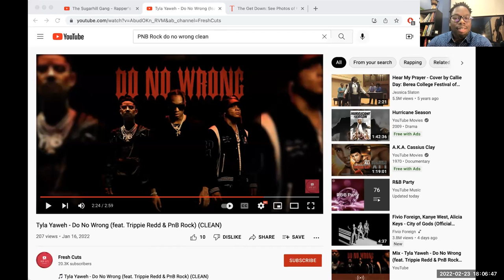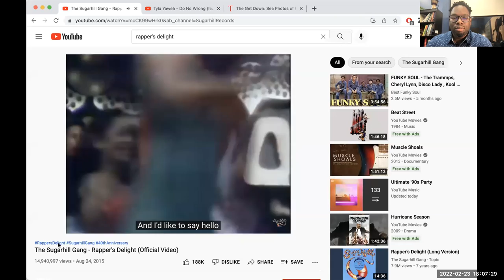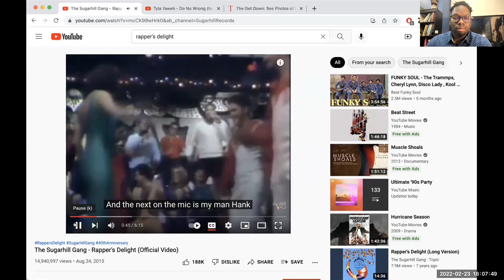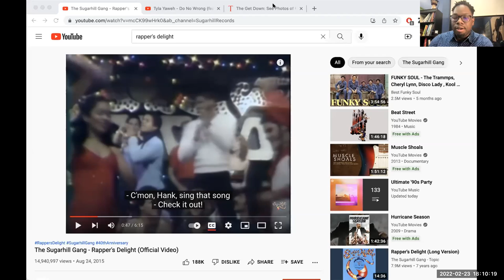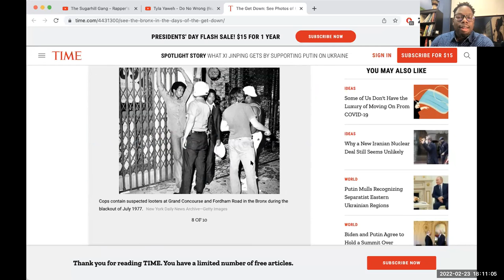Faculty Workshop: Music, Culture and Hip Hop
Assistant Professor, Kevin Holt provides an exploration of the music, culture, and interventions of hip-hop drawn from multiple fields of study, including history, musicology, gender/sexuality/queer studies, anthropology, performance studies, multicultural and ethnic studies, and literary criticism. The presentation will go beyond the enjoyment of hip-hop to sharpen listening skills; to critically engage performance, sound and visual symbols, and to thoughtfully interpret analyses of hip-hop.